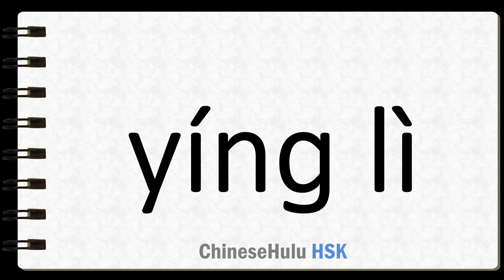How to Say gain in HSK Chinese 3